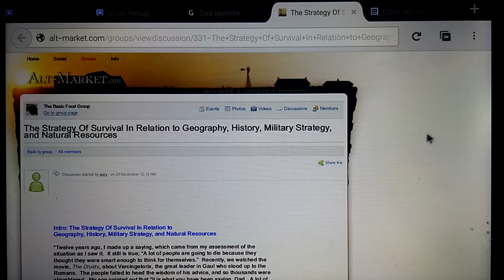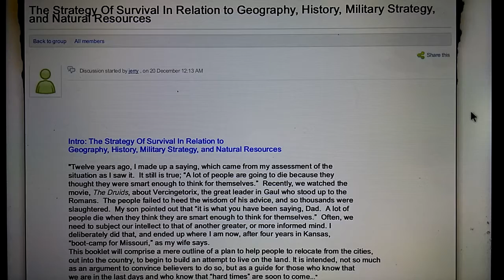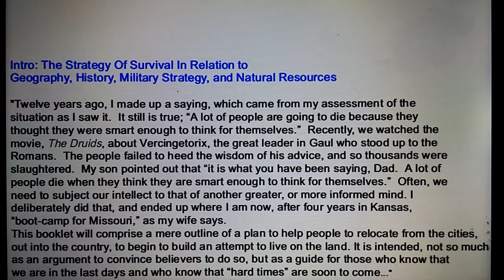FLAT EARTH NATION: Is There A Homeland For Flat Earthers?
Every nation,  every kingdom,  every tribe,  clan,  and town began with an idea in someone's mind.
If you would desire to live around like minded,  freedom loving,  caring people,  you should consider relocating to the OzArk Plateau.